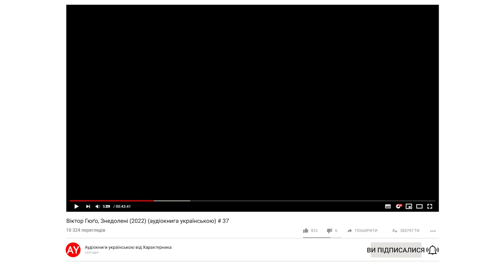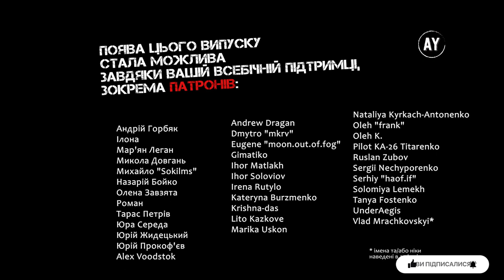Віктор Гюґо, Знедолені (2022) (аудіокнига українською) # 37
Наперед дякую!⚠️

КНИГА 3. ЗДІЙСНЕННЯ ОБІЦЯНКИ, ДАНОЇ МЕРТВІЙ
Розділ VIII. НЕПРИЄМНОСТІ ВІД ТОГО, ЩО ПРИЙМАЄШ ДО СЕБЕ БІДНЯКА, ЯКИЙ, МОЖЕ, БАГАТИЙ